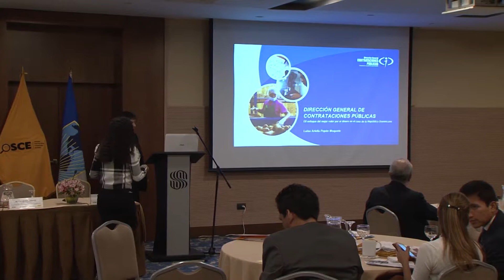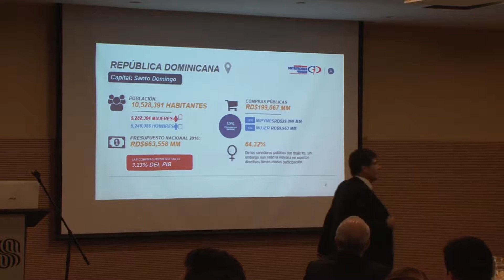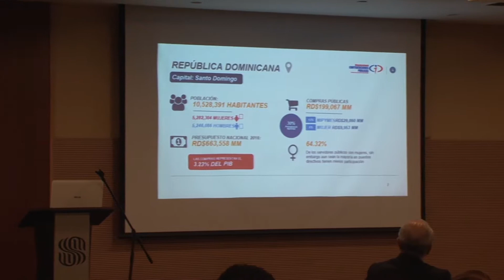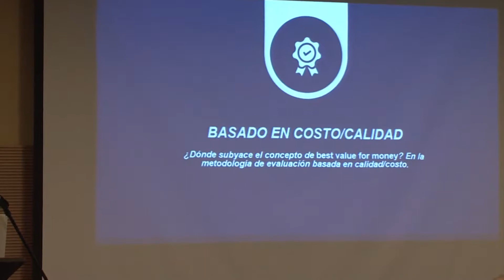Experiencias País República Dominicana